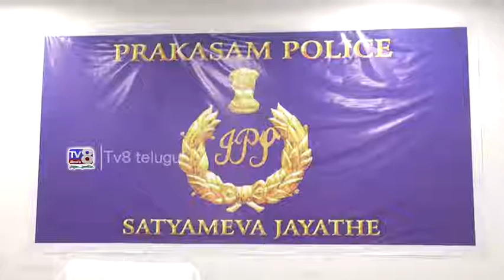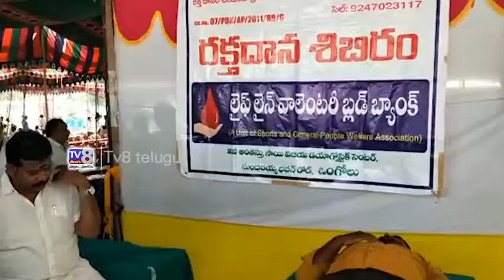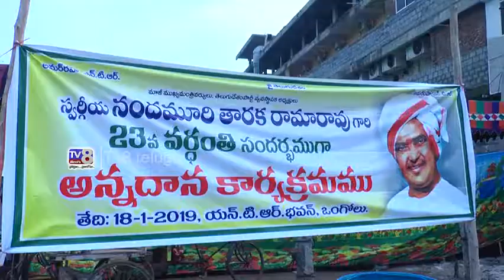18 01 2019 8 PM NEWS